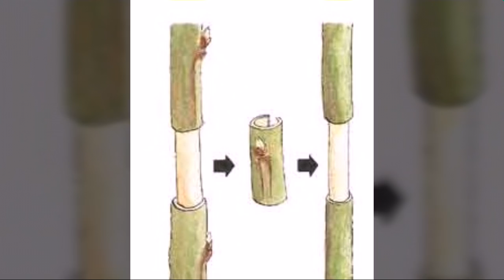Cómo hacer un injerto de una planta de fruta(Acodo aereo)